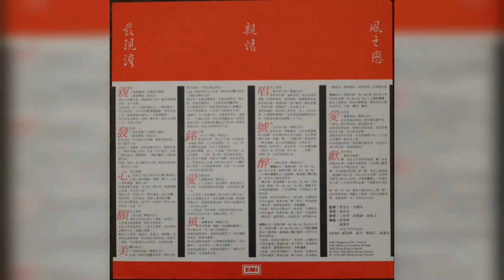親情 -​ Roman Tam (covered wesing app)​ | The Brothers TVB 1980 -​ เลือดต่างสี